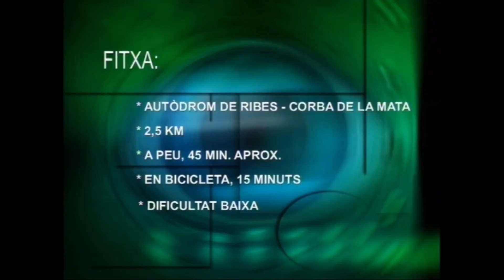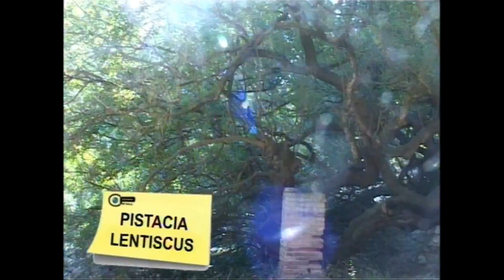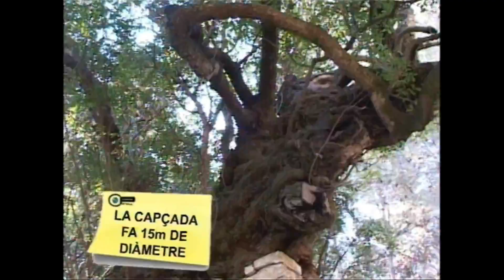Programa Cop d'Ull capítol 7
En aquest programa número 7, aprofitant que aquesta any hi ha hagut una de les nevades més importants de les darreres dècades, es farà una repàs a les nevades més importants del segle XX al Garraf. En el recorregut per les masies de la comarca es visita Campdàsens, coneguda per la seva festa major que se celebra el primer diumenge de juliol, en una diada consagrada a la Preciosíssima Sang de Crist. Josep Anton Herrera ens guia pel segon tram la remuntada de la riera de Begues. Deixem la desembocadura per endinsar-nos en el terme municipal de Sant Pere de Ribes i descobrir l'autòdrom i una mata centenària.

L’any 2004, la direcció de Canal Blau Televisió del Garraf, a Vilanova i la Geltrú, ens va proposar a dos membres de l’Institut d’Estudis Penedesencs (IEP) una col·laboració en una innovadora sèrie divulgativa de natura i paisatge rural al Penedès-Garraf. El llavors responsable de la Secció de Toponímia de l’IEP, en Vicenç Carbonell i Virella, i el cap de la Secció de Botànica de l’IEP, el Dr. Josep Antoni Herrera i Sancho, vàrem ser comissionats per l’IEP i férem finalment de directors-presentadors de la sèrie “in situ” i a través dels diversos paisatges del Garraf i del Penedès.

La Vegueria del Penedès inclou actualment quatre comarques, l’Alt Penedès, el Baix Penedès, el Garraf i gran part de l’Anoia. Una conjunció paisatgística ben delimitada i prou singular a Catalunya. Ens va semblar llavors però, què les diferents delimitacions administratives d’aquest vast territori muten amb inusitada espontaneïtat a través dels segles, i el que volien representar era una delimitació del paisatge immutable a escala humana. Ja ho teníem, les conques hidrogràfiques, que vertebren i donen vida a una gran part d’aquest territori. D’aquestes, la del riu Foix i la de la riera de Begues, representaven allò que se’ns sol·licitava des de la televisió: una bona representació del Penedès i del Garraf.

Al Penedès, sensu lato, ha existit i perdura una perfecta comunió, una coevolució entre les persones i el territori. Pensem què és un del millors territoris a Catalunya per representar-ho. L’activitat forestal, els boscaters, els  diversos oficis del bosc, l’agricultura, la ramaderia, la pesca fluvial i marítima, però també els pous, els molins, la força hidràulica, les dificultats orogràfiques de comunicació, l’aïllament secular del Garraf... tantes coses per explicar... I un sol fil conductor, una única línia de vida, un vector hídric esculpidor i modelador alhora del paisatge esquerp, dur, eixut, però aprofitat durament pels penedesencs al llarg de la història fins a l’última gota d’esma de vida.

El paisatge del Foix i del Garraf va ser primer colonitzat per tribus diverses i civilitzacions successives, però la petjada més recent sobre inscrita són les seves principals masies. Espais naturals i masies, paisatge i humanitats penedesenques. Aquí teniu les dues sèries: la del Foix i la del Garraf, gravades durant els anys 2005 i 2006, i emeses els mateixos anys. Foren objecte de diverses re-emissions entre els anys 2007 al 2010, durant la programació estiuenca de Canal Blau TV, a petició popular i també de diverses entitats excursionistes, ecologistes i de moltes escoles i instituts del Penedès i del Garraf, que incloïen molt capítols de la sèries en la seva programació educativa dels centres.

L’actual direcció de Canal Blau TV, que ja havia descatalogat feia anys aquestes dues sèries del “Canal Blau a la carta”, i a petició formal de la presidència i de la Junta Directiva de l’IEP, ens ha cedit els drets de reemissió de les mateixes a través del web de la nostra institució. Malgrat ja han transcorregut més de 15 anys de l’estrena, el territori continua igual de viu, palpitant i ufanós com llavors. Esperem que hi pugueu fruir amb els diversos capítols i episodis de les dues sèries, com ho vàrem fer en el seu moment, trepitjant territori natural i masies, el propi Vicenç i en Josep Antoni.